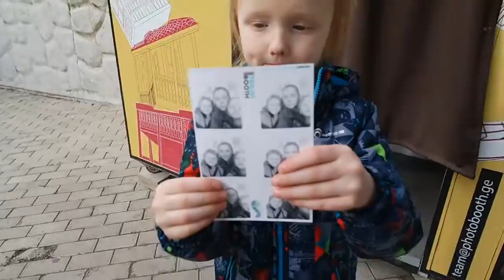TRMX Tbilisi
A video about our week in Tbilisi, Georgia.